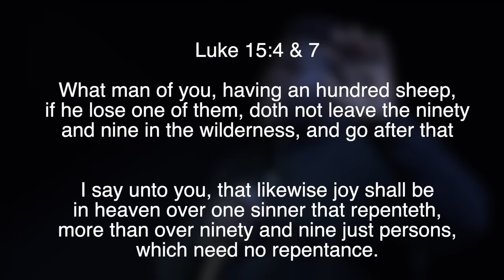Reckless Love COVER | APC Praise Team